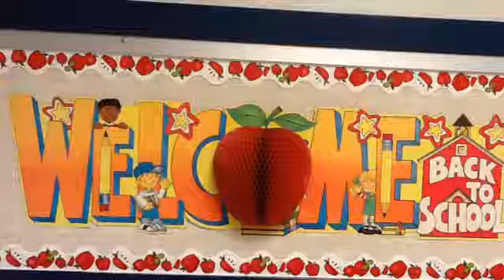The Quest For Technology